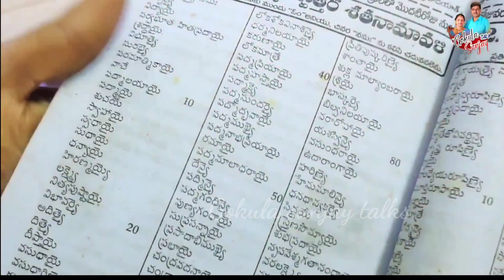ఉగాది ముందు రోజు వచ్చే కొత్త అమావాస్య పూజ!kotha amavasya pooja!101 గ్రామ దేవతల కదిలి వచ్చిన రోజు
kothaamavasyapooja gramadevathapooja lakshmidevipooja gokulasanjaytalks ugadipooja ఉగాది ముందు రోజు వచ్చే కొత్త అమావాస్య పూజ!kotha amavasya pooja!101 గ్రామ దేవతల కదిలి వచ్చిన#amavasyapujabenefits#amavasyalakshmipooja#lakshmipooja#amavasyapooja#amavasyapoojaathome#amavasya#amavasyalakshmidevipooja#lakshmidevipoojaelacheyali#lakshmipooja vidhanam#amavasyalaxmipooja#amavasya poojavidhi#amavasyapoojavidhanam#amavasyapoojaelacheyali#amavasyapoojain telugu#deepavalilakshmipooja#laxmidevi pooja#akshmi pooja#diwalilakshmi pooja#amavasyarojucheyakudani panulu#,lakshmi pooja at home